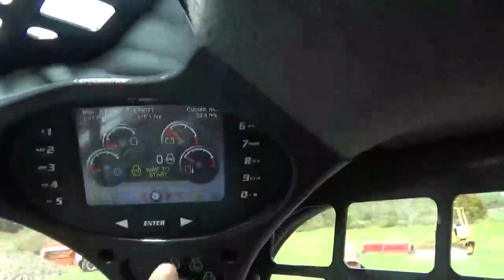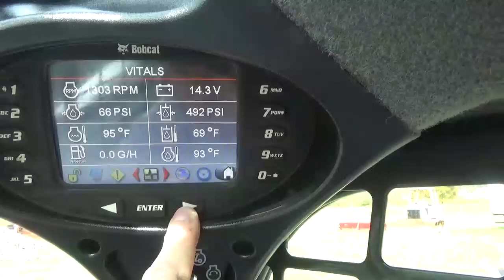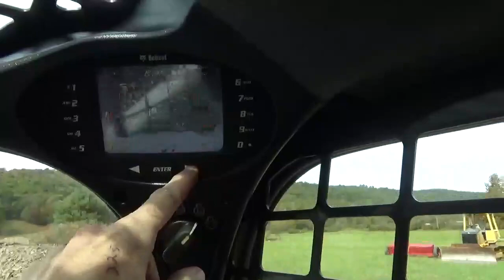2016 Bobcat T650 M Series Rubber Track Skid Steer Loader Cab Heat Air For Sale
2016 Bobcat T650 M Series Rubber Track Skid Steer Loader Cab Heat Air Joy Stick Control Wide Tracks Roller Suspension Nice Clean Machine For Sale Call Mark Nick Or Spencer (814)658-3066